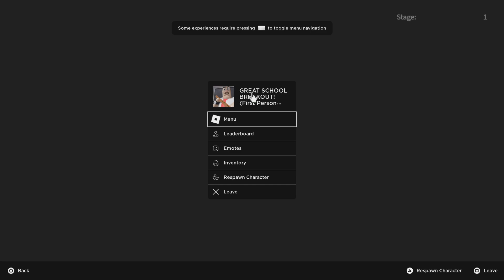playing Roblox pizza horror came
Created by Wolfhound3356